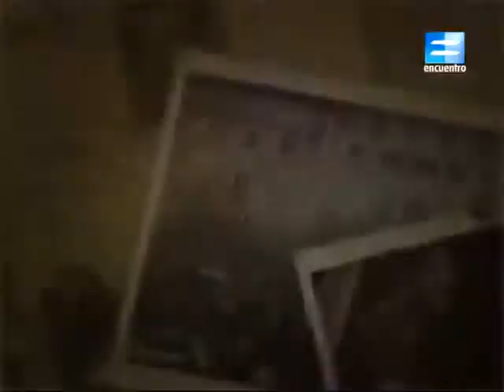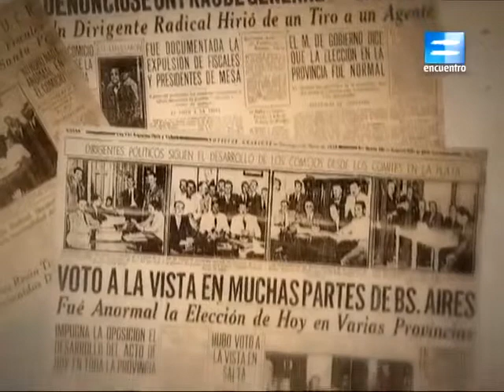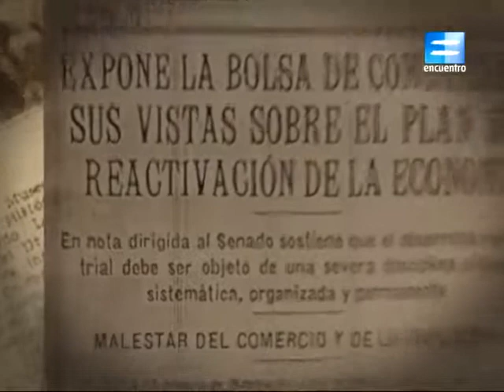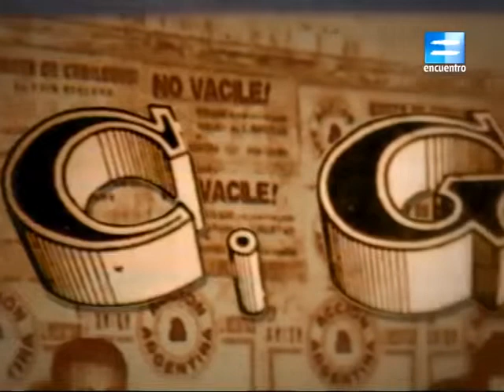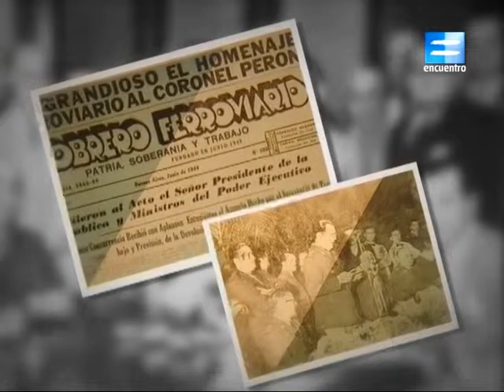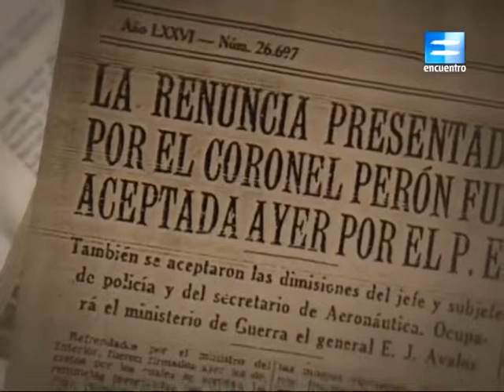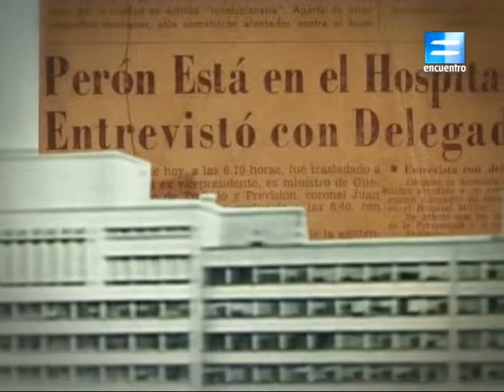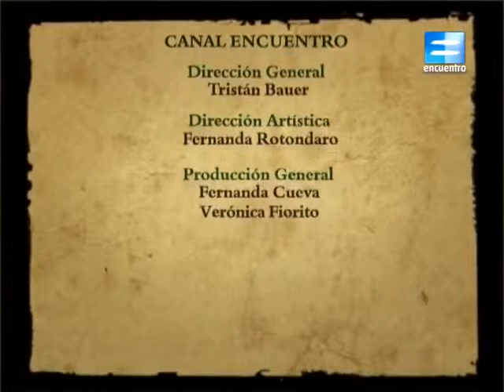Historia de un Pais Capitulo 10 El '45